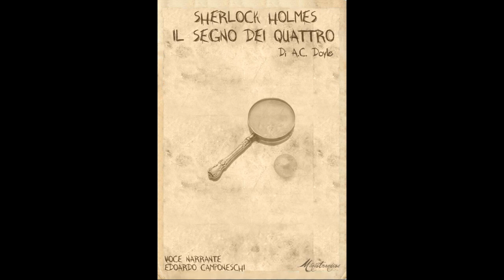Il Segno dei Quattro, Capitolo 1 - A.C. Doyle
Il Segno dei Quattro, di Arthur Conan Doyle
Voce Narrante di E. Camponeschi